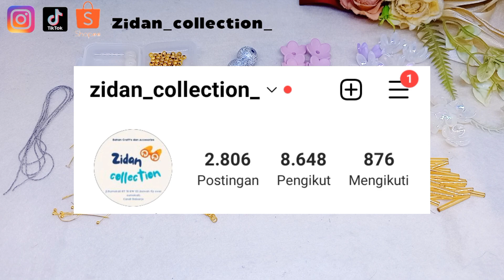kalung fashion viral,cara membuat kalung kelopak viral di tik tok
karena banyak yang minta warga warga tiktok followers tiktok aku pada minta dibuatin kalung kelopak lagi ini aku buatin lagi ya kakak ya modelnya cantik banget lucu banget untuk tutorialnya Gimana cara buat bikinnya teman-teman bisa langsung aja cek di video